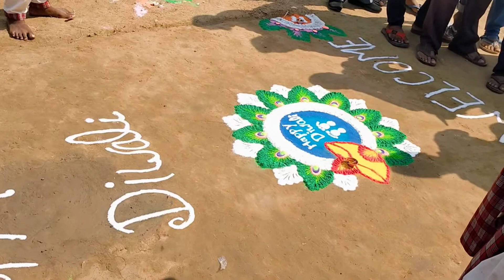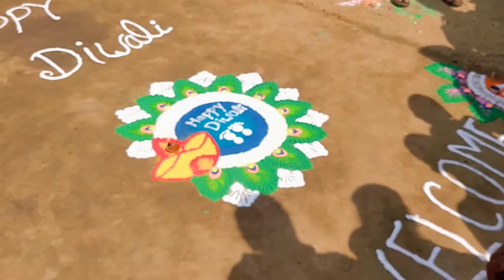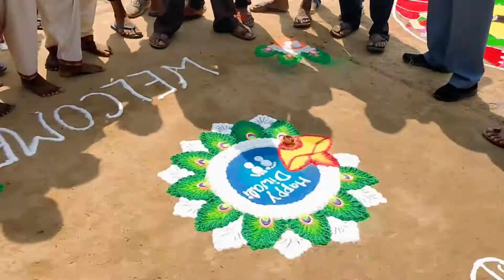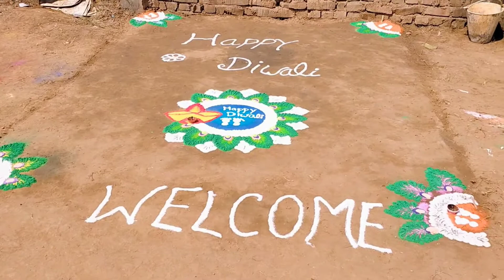Gav Ka Rangoli Pratiyogita Vlog @Mirzapur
Gav Ka Rangoli Pratiyogita Vlog
Mirzapur Rangoli Vlog
Chote Chote Bachcho Ka Rangoli
Rangoli kaise Banaye
Rangoli Dijayin
Rangoli Ke prakar
Rangoli Banana Sikhe
Colar Rangoli Vlog
Camption Rangoli

आप सभी का स्वागत है Rudra Mzp Vlog Channel पर

मै आप सभी लोगों का आभारी हूं,आप सभी को कोटि कोटि नमन है मेरे चैनल को प्यार देने के लिए